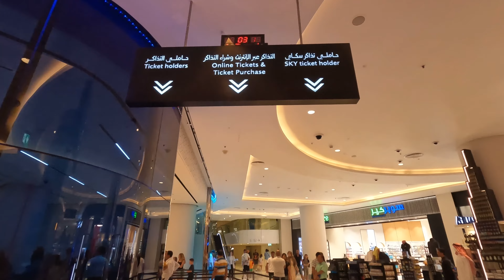Exploring the Best of Dubai in 2023 - 4 Day Itinerary | SB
We spent 4 days in Dubai and we had the best time exploring all the hot spots. This is the perfect itinerary to help you plan your next Dubai getaway. Here are the highlights of the places we visited:
- Dubai Mall (the largest in the world)
- Dubai Aquarium & Underwater Zoo
- JBR Beach
- Aura Sky Pool
- Burj Khalifa
- View at the Palm
- La Mer
- The Pointe
- Old Dubai
- Museum of the Future
- Dubai Harbour Boat Tour